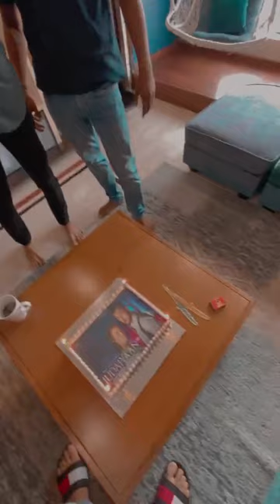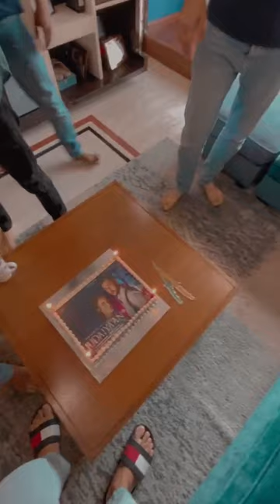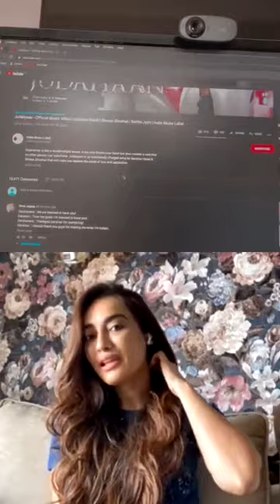Darshan Raval Birthday Instagram Live 18 Oct 2020 Clear Live No Fans Comments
Darshan Raval Judaiyaan & Birthday Live 18 Oct 2020 Clear Live No Fans Comments

THIS IS NOT OFFICIAL CHANNEL OF THE DARSHAN RAVAL BUT EVERY UPDATE RELATED TO HIM YOU WILL GET 1ST ON YouTube▶️ SO YOU CAN FOLLOW US😊.